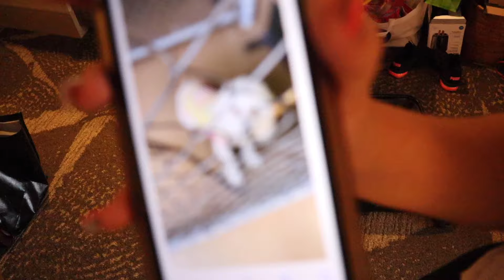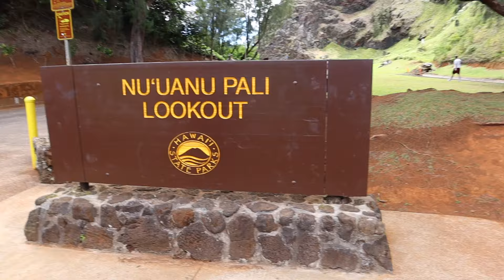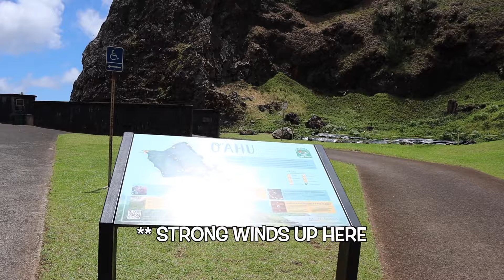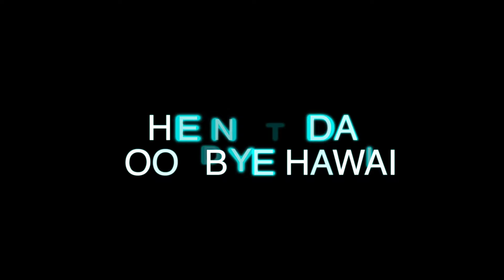FAMILY VACATION TO HAWAII (part 4) | Botanical Gardens Oahu Hawaii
Here is PART 4 of our HAWAII FAMILY VACATION. Our family trip in Hawaii comes to an end 😭. On our last day in Oahu our we went to BOTANICAL GARDENS, PALI"S LOOKOUT and we also got the news that our DOG 🐶WENT TO JAIL😱!!

Hilton Hawaiian Village Waikiki Beach Resort

🎧 Music